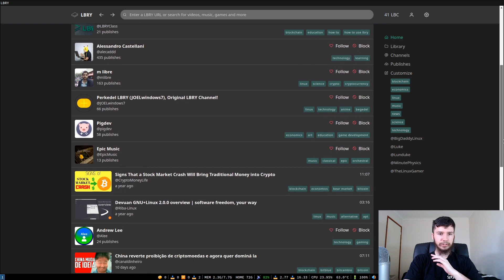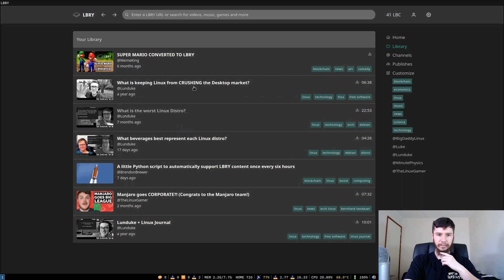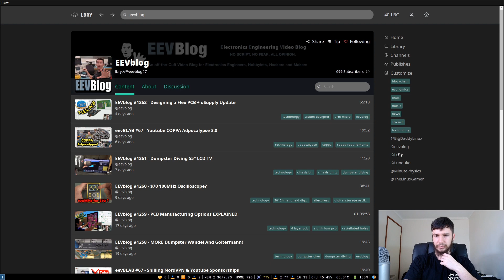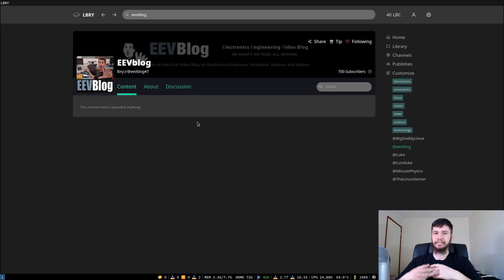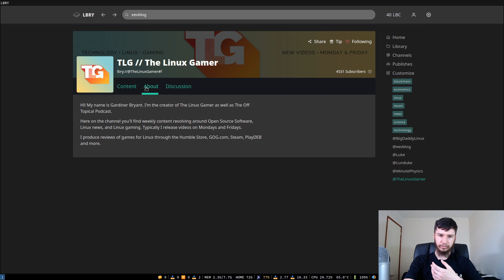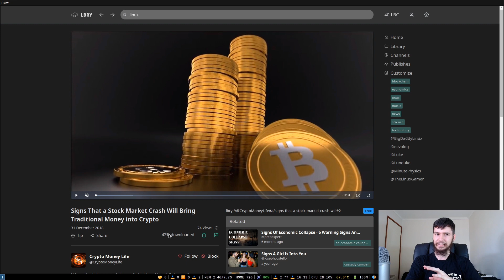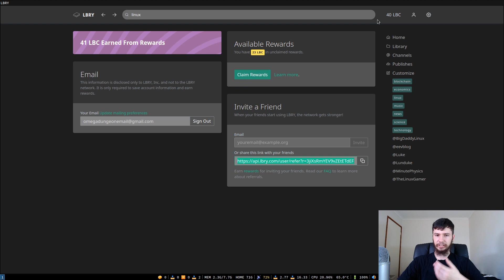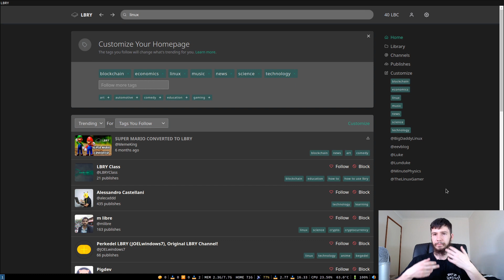A Brief Overview Of The LBRY App For Linux (Youtube Alternative)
I had been using LBRY for a few days as of the time of this recording and so far it's been a really good experience, in the past the LBRY app for Linux was a bit of a mess but recently it's become really stable and is a far better experience than using the web app. If you're interested in finding out exactly what LBRY is all about I've made a previous video on the subject.

🎥 LBRY:
lbry://@BrodieRobertson#5